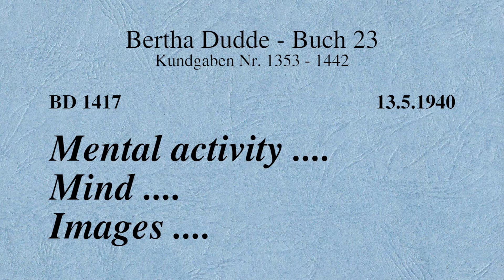BD 1417 - MENTAL ACTIVITY .... MIND .... IMAGES ....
Revelation 1417

Links to my other channels in German and English:
Links zu meinen anderen Kanälen in Deutsch und Englisch: